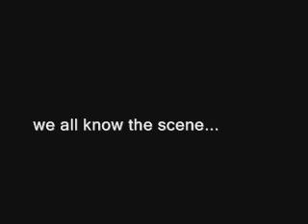Psycho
I made this trailer for one of my favorite movies; psycho. I hope you enjoy it